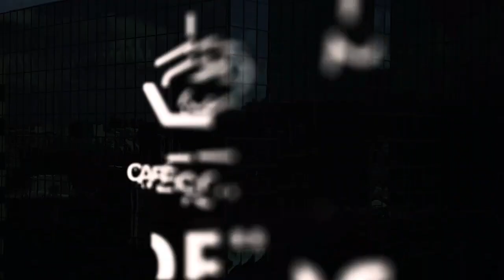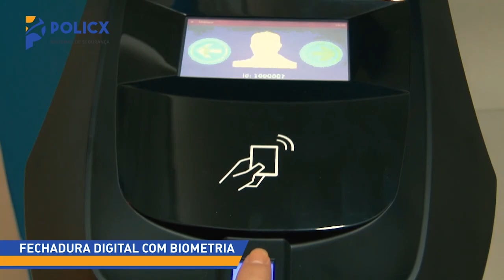#269 - Copa do mundo perto do Natal - Murilo, Alexandre e Flavio